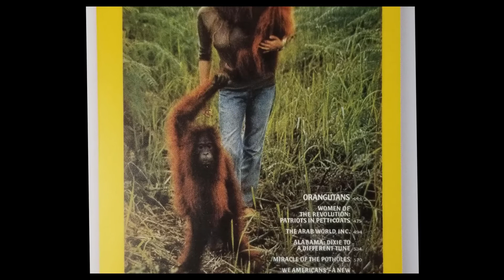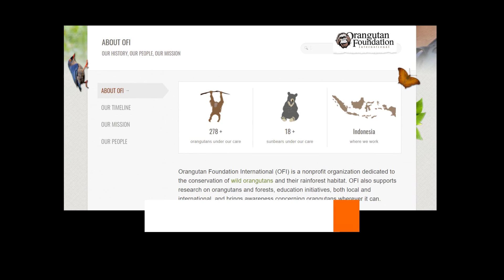An Interview with Dr. Biruté Mary Galdikas - The World's Foremost Expert on Orangutans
It was an honor to interview Dr. Biruté Mary Galdikas, the leading orangutan primatologist and foremost expert on orangutans. She is part of the Trimates, a group consisting of Dr. Galdikas, Jane Goodall, and Dian Fossey who were mentored by Louis Leaky and made huge strides in primatology.  We not only discussed these intelligent creatures, but also talked about her orangutan rehabilitation center in Borneo, Orangutan Foundation International. Plus, learn how we all can save the orangutans and protect our planet.

Dr. Galdikas has some great stories about some of the orangutans she has helped over the almost 50 years during her time in the rainforest. Plus, who doesn't love some cute pictures of orangutans! Through our mysteptoprotect fundraising campaign with Orangutan Alliance, we were able to provide care and food for 9 orangutans Dr. Galdikas and Orangutan Foundation International are caring for.

Photo Credit: Undaunted: The Wild Life of Birute Mary Galdikas and Her Fearless Quest to Save Orangutans, Anita Silvey - National Geographic Kids.